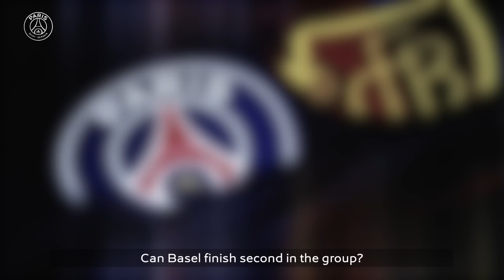INTERVIEW - GUILLAUME HOARAU (with English subtitles)